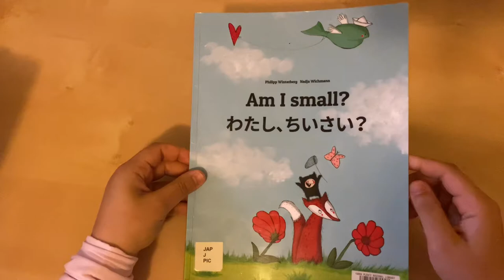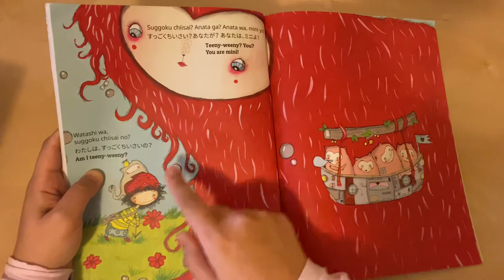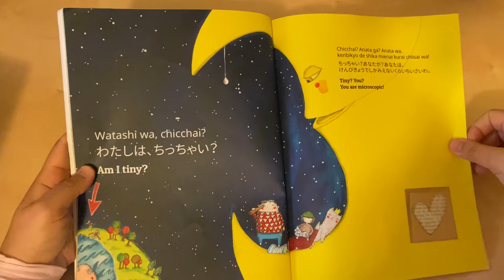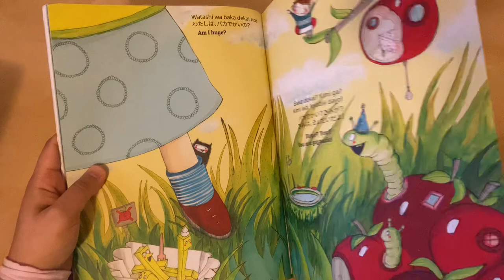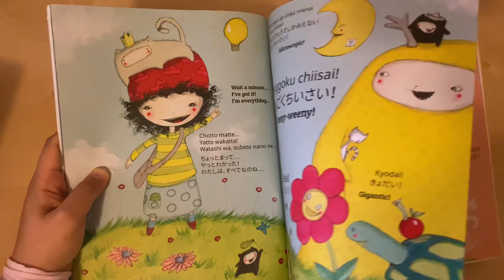Am I small? - Children’s story book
Follow Tamia as she tries to understand her positioning in this great big world. Is Tamia small or big? You will find out in this story book!

The book is read alongside easy-to-read Japanese, which is perfect for beginner Japanese learners.